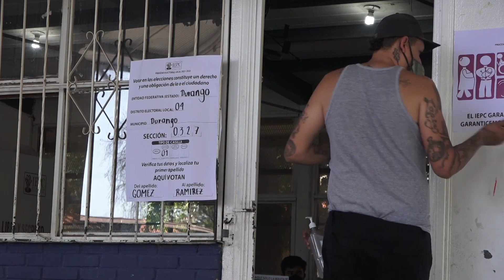Ciudadanos deben cuestionar a candidatos para tener un voto informado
-Eduardo Bohórquez, director general de Transparencia Mexicana, en su visita en Durango, resaltó la importancia de que los ciudadanos cuestionen a los candidatos cuando llegan a pedir el voto, pues esto, aseguró forma parte de ejercer un voto informado.